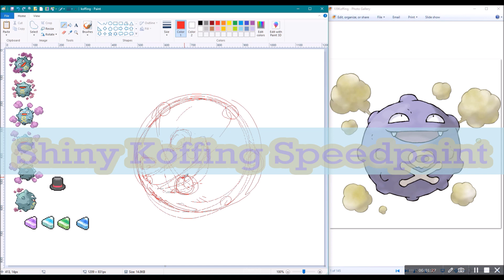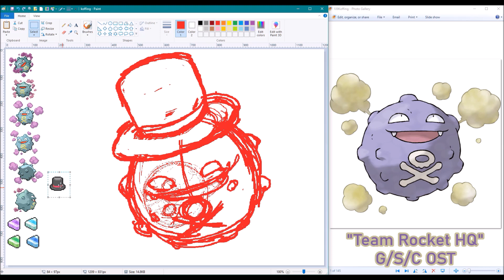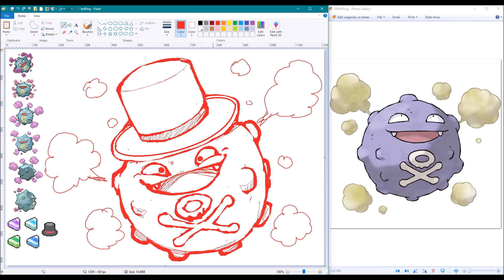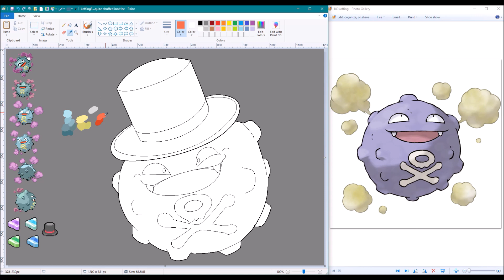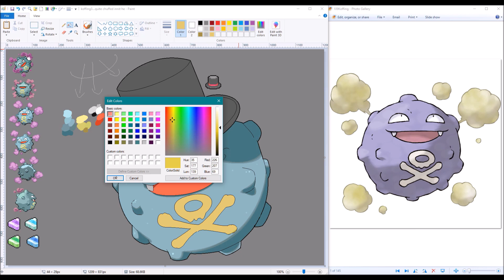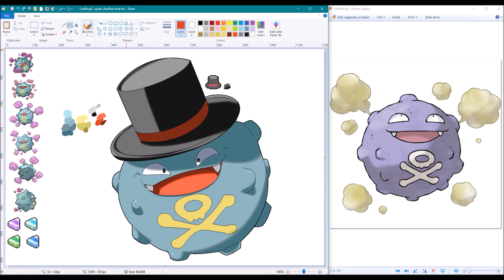RR🗺️Shiny Koffing [Speedpaint]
Oh,here's another fellow floating down. Looks mighty chuffed dunnit he? Taking inspiration from a cousin overseas I hear.